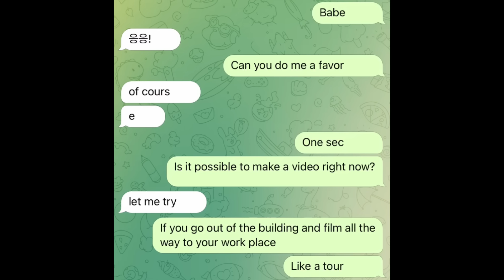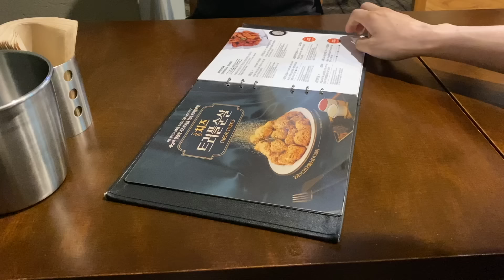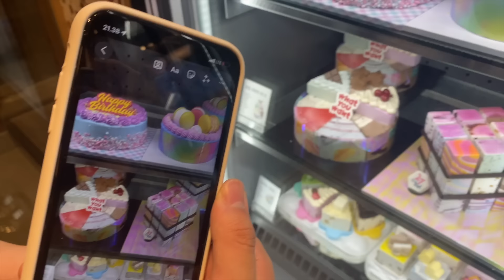A random Korean man wouldn't leave me alone | Controversial topic, did I do something wrong?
Hey Guyss

I shared this event on TikTok the other day (the man approaching me), and I think some people misunderstood it since I didn't put up the whole conversation. I did tell the guy "no" in Korean at least 3 times, that I have a bf, and showed him how awkward he made the situation (there were many silent moments that you don't see because it'd be too boring to include in this video). I think people on TikTok were quick to blame me and say I could've reacted better. Thinking back now, of course, I could've done things differently such as being more firm to begin with so he probably wouldn't stay for that long. I usually want to be nice to people I don't know, and there was honestly no danger when he just asked for my number, but as he pushed it for 10 minutes after I told him no and I have a bf, I thought it could become a potentially dangerous situation - so giving him my IG was the quickest way to make him leave. My IG is public anyway-

Hojun and I are all good which is all that matters, and he didn't think I did wrong.

I hope you guys are doing well, we love you!

X